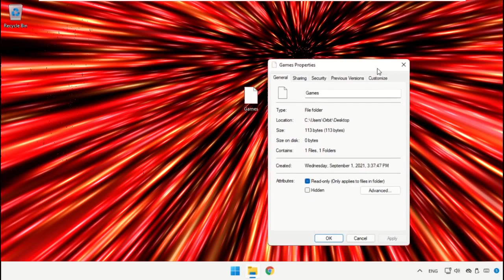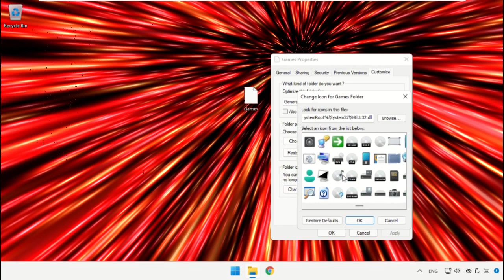Windows 11 - Cách thay đổi biểu tượng thư mục Windows 11 của bạn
Tutorial : [ Windows 11 - Cách thay đổi biểu tượng thư mục Windows 11 của bạn ]